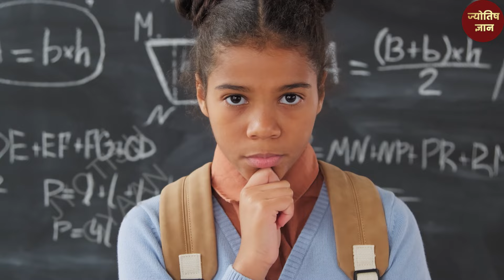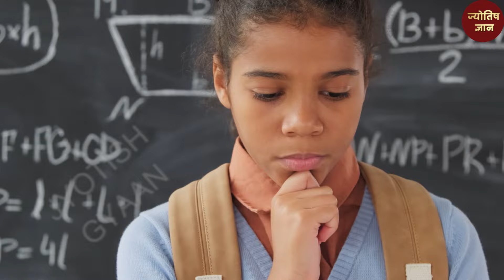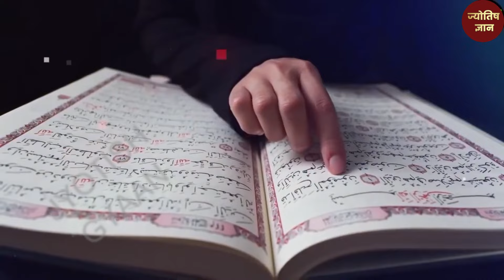आखिरकार हिंदू मक्का मदीना क्यों नहीं जा सकते? । Why Hindus not allowed in Mecca madina?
क्यों नहीं जा सकते मक्का में हिन्दू ? | Why Hindu Not Allowed In Makka Madina
hindu not allowed in mecca
makka madina ka rahasya
makka madina ki kahani
makka madina inside video

today in this video see about why hindu not allowed in makka madina top trending topic in hindi also see about hindu not allowed in mecca

Can Hindu go to Makka Madina?
In the City of Mecca, only Muslims are allowed - non-Muslims may not enter or travel through Mecca. Attempting to enter Mecca as a non-Muslim can result in penalties such as a fine; being in Mecca as a non-Muslim can result in deportation.

Queries Solved :-
makka madina azan
makka madina ki photo
makka madina saudi arab
makka madina bholenath

Can Hindu go to Saudi Arabia?
As no faith other than Islam is permitted to be practiced openly, no churches, temples, or other non-Muslim houses of worship are permitted in the country although there are nearly a million Christians as well as Hindus and Buddhists—nearly all foreign workers—in Saudi Arabia.